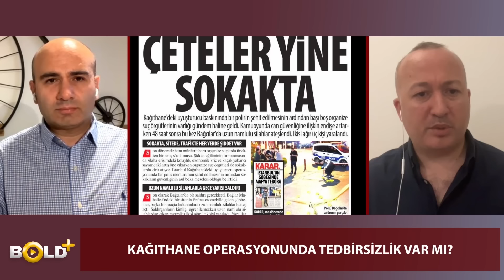Affedilmez Hata: Polis Memuru Neden Şehit Oldu? Kim Bu Anucur Çetesi…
İstanbul Kağıthane’de yapılan operasyonda polis memuru Hakan Telli şehit oldu. Gazeteci İsmail Sağıroğlu sordu, organize suçlar ve narkotik konusunda uzman eski başkomiser Soner Koç cevapladı: Operasyonda neden can kaybı yaşandı? Hangi  hatalar yapıldı? İl ve ilçe emniyet müdürlerinin hangi hataları var? Operasyonu neden organize şube veya narkotik şube yapmadı? Özel harekattan destek neden istenmedi? Lideri daha 27 yaşında olan kim bu Anucur çetesi?